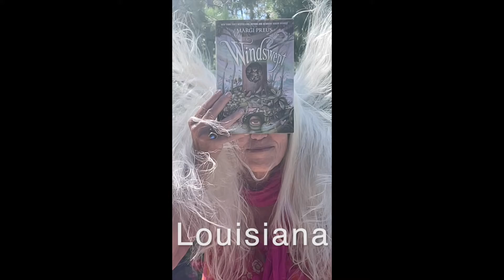Windswept LA Book Fest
Children are disappearing--swept away by the wind. Can Tag and a ragtag group of "youngers" save the windswept children--and themselves? Find out in this spellbinding fantasy from Margi Preus. Preus will be on hand to talk about middle grade fantasy and sign copies of Windswept at the Louisiana Book Festival, Oct. 29, 2022.